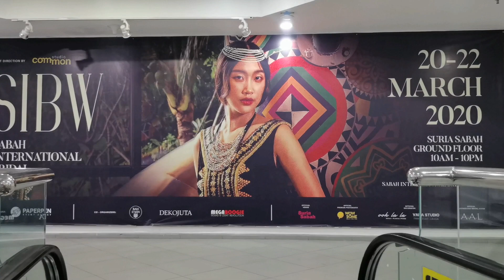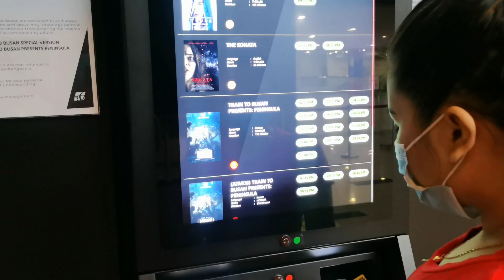A DAY IN MY LIFE | VLOG JALAN | MEESUP PIPIN | SURIA SABAH | GOLDEN SCREEN CINEMA (GSC)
Time ni tida tau apa mau buat, so we go out to have a lunch at mee sup pipin(non-halal) at inobong. After that we going to suria sabah. Lama sda tida jalan pg mall jadi jalan2 la kami cuci mata then the end of our story kami pg tngk wayang d GCS, lama begia tida masuk pangung.. Kami pg dating2 dlu ya.. Hope kmu enjoy our story today and stay safe everyone..